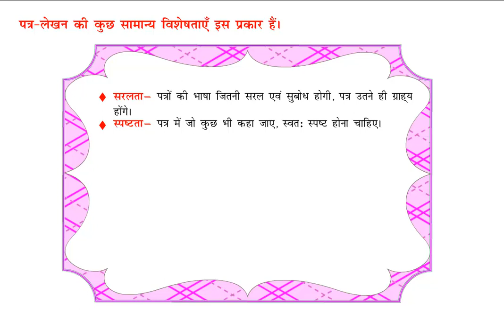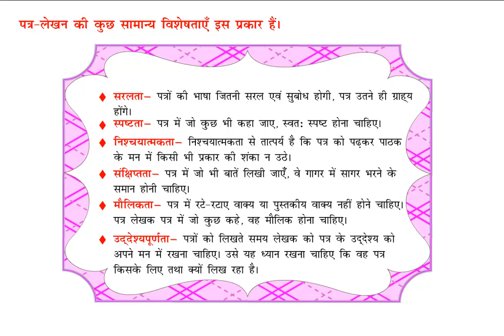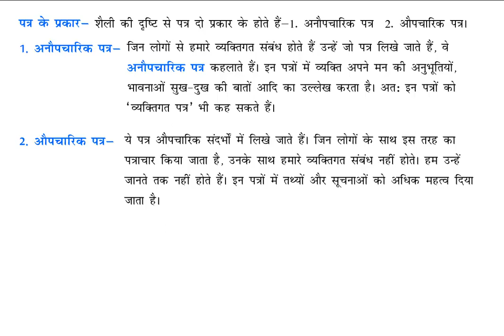Nayi Gulmohar Hindi Vyakaran Class 8 Chapter 31 Patra Lekhan (पत्र-लेखन) - Full Marks Pvt Ltd